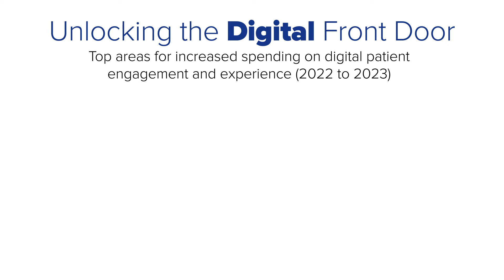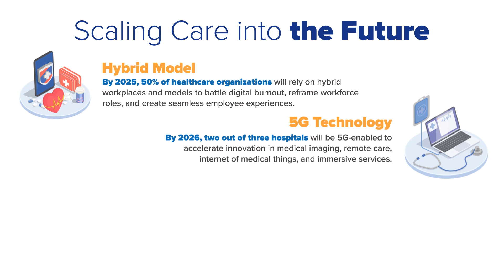Navigating Change in Healthcare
An animated infographic showing data on Navigating Change in Healthcare.

Created for IDC and ServiceNow.